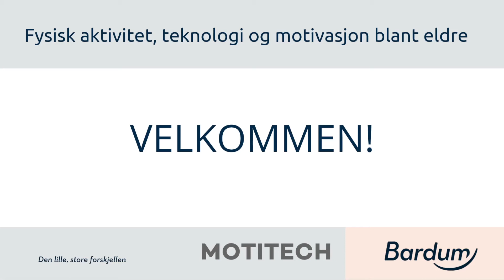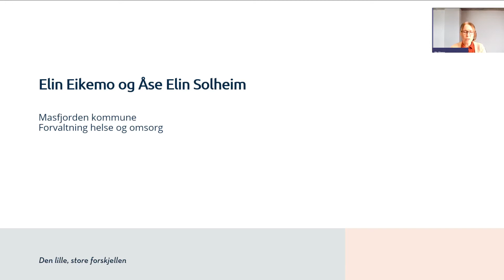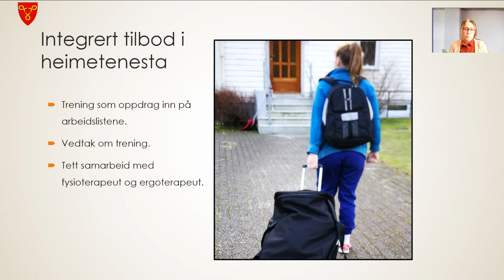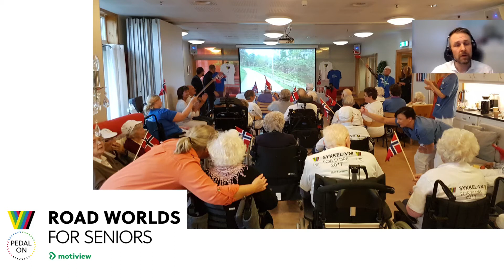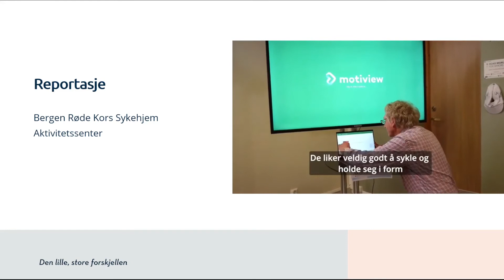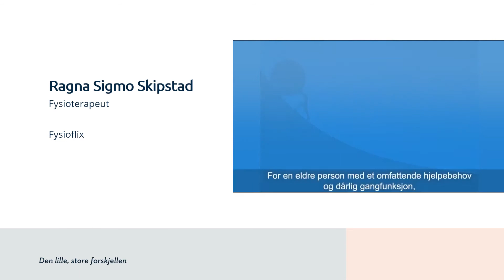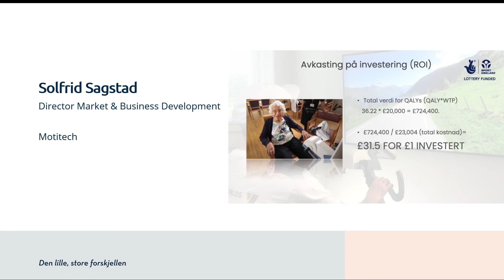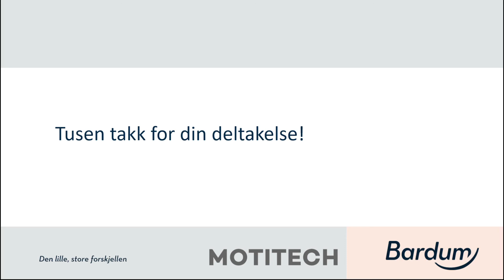Webinarserie om Fysisk aktivitet, teknologi og motivasjon blant eldre - del 2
Inaktivitet er vår tids store utfordring!

Nedstengingen har rammet den fysiske aktiviteten til eldre hardt. Forskning viser at selv korte perioder uten fysisk aktivitet kan få store konsekvenser for mennesker i denne aldersgruppen. Forfallet begynner fort. Å sitte stille i dager og uker påvirker helsen vår.

Kilde: Røde Kors og forskning.no

– Hvordan tilrettelegge for hverdagsaktivitet i pleie -og omsorgstjenesten?
Vi vet at hverdagsaktivitet kan være en utfordring i en travel hverdag og har derfor invitert dyktige foredragsholdere som kan inspirere og dele verdifull kunnskap. Det blir to ulike deler med forskjellige tema og fokus, så ta gjerne en titt på innholdet under.

Del 2: Egenerfaringer - En dialog til inspirasjon!

Vi går i dybden og ser på noen institusjoner som har klart å kombinere fysisk aktivitet og teknologi for eldre, og henter både kunnskap og inspirasjon fra disse. To viktige prosjekter med fordypning i kombinasjonen av kognitiv og fysisk aktivitet har blitt gjennomført med inspirerende funn-vi tar en nærmere titt. Vi får hører egenopplevde erfaringer fra både sykehjem og kommune rundt hverdagshelse og kombinasjonen teknologi og aktivitet.

Gjester:
Motitech AS ved Solfrid Sagstad
Bergen Røde Kors Sykehjem ved Tove Kristine Sandve
Road Wolds for Seniors ved Jan Inge Ebbesvik
Masfjorden kommune ved Elin Eikemo og Åse Elin Solheim